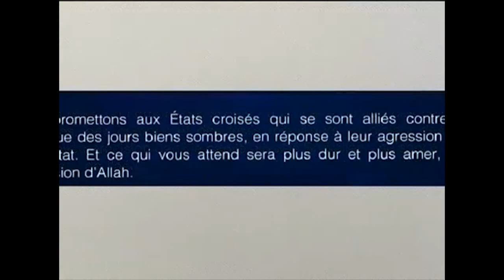Jornal das 6 - Bloco B 25.03.16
Destaques do Bloco B do Jornal das 6 desta sexta-feira, 25 de março de 2016.